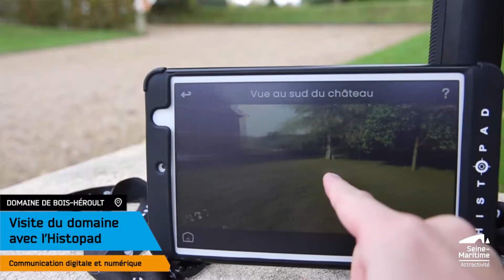Domaine de Bois-Héroult - Visite du domaine avec l'Histopad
Les Trophées de l’Attractivité® organisés par Seine-Maritime Attractivité visent à promouvoir des initiatives originales et efficaces et à récompenser les collectivités, communes et porteurs de projets qui participent au développement et au rayonnement de la Seine-Maritime.